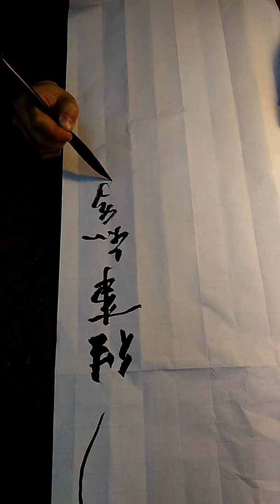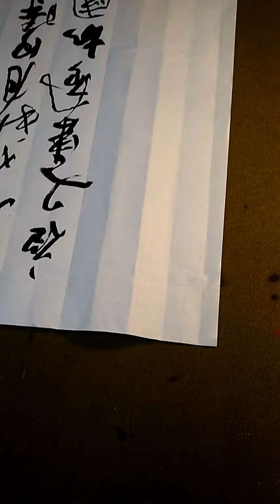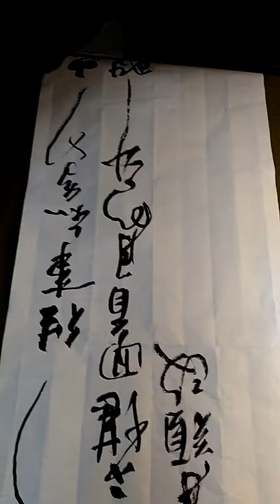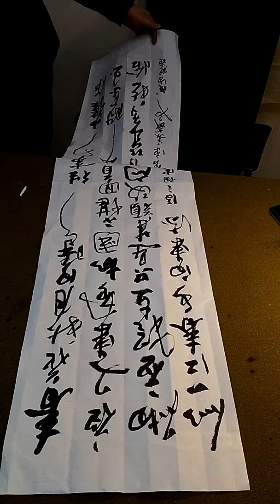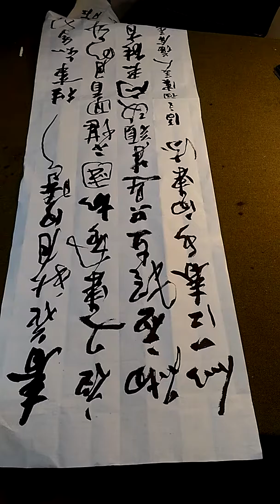既美麗又蒼涼的李後主虞美人詞-吳啟禎書法教室教學